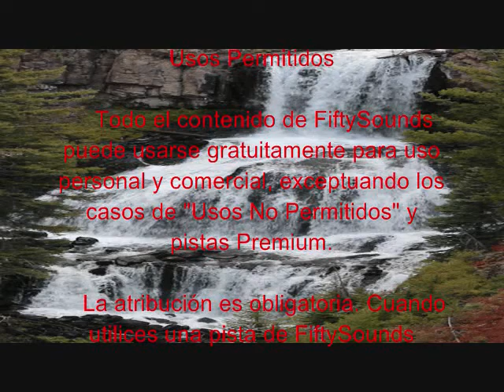The Wild Side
Usos Permitidos

    Todo el contenido de FiftySounds puede usarse gratuitamente para uso personal y comercial, exceptuando los casos de "Usos No Permitidos" y pistas Premium.

La atribución es obligatoria. Cuando utilices una pista de FiftySounds incluye "música de en tu vídeo, página web, proyecto o donde la música vaya a ser utilizada.
Cómo atribuir:
Para páginas webs: inserta el link en la página donde esté incluida la pista musical.
Para vídeos: inserta el link en la descripción del vídeo.
Para radio y televisión: inserta el link en tu principal página web.

    Puedes hacer modificaciones en las obras musicales de FiftySounds.